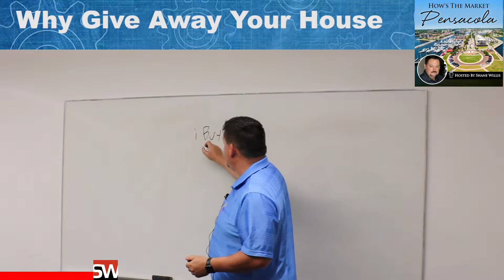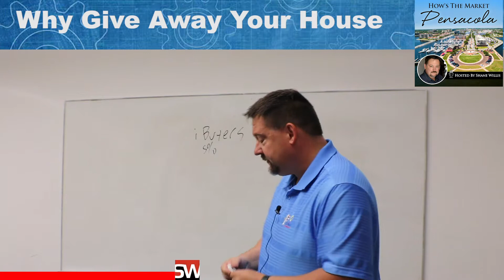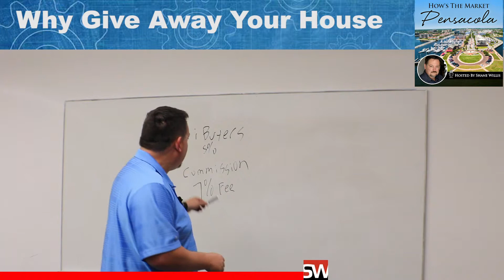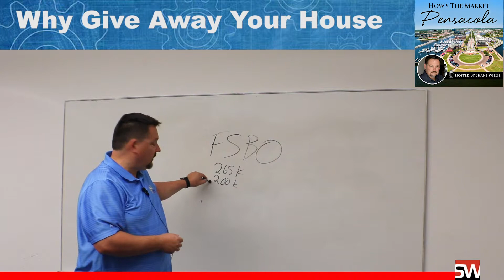Why Would You Give Your House Away!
Some new players have entered the real estate space, but is there really anything new under the sun?